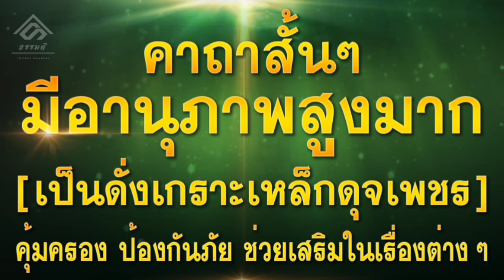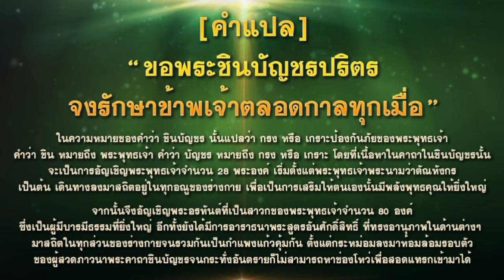คาถาสั้นๆ มีอานุภาพสูงมาก เป็นดั่งเกราะเหล็กดุจเพชร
คาถาสั้นๆแต่มีอานุภาพสูงมาก เป็นดั่งเกราะเหล็กดุจเพชร ที่สามารถป้องกันสิ่งอันตรายและศัตรูต่าง ๆ ได้ทั้งหมด ท่านถือว่ามีความศักดิ์สิทธิ์มาก ผู้ใดสวดหรือภาวนาอยู่เป็นประจำ มีความเชื่อว่าไม่ว่าทำอะไร ก็จะมีอานุภาพเสริมในเรื่องต่าง ๆ ไม่ว่าจะเป็น มีสติอยู่กับตัว และมีสมาธิสูง คลาดแคล้ว ปลอดภัยจากอันตราย ภูติผี และคุณไสยทั้งปวง มีเมตตามหาเสน่ห์ เสริมสิริมงคลกับตัวเอง วาจาศักดิ์สิทธิ์ พบเจอเรื่องอัศจรรย์ใจได้บ่อย
ทำให้อาชีพดีขึ้น ค้าขายดีขึ้น รายได้ดีขึ้น สำเร็จสมดังใจ และความเชื่อเรื่องห้ามสวดคาถานี้ในป่า เพระอมนุษย์ทั้งหลายนี้เขาอยู่ในป่ามานาน ไม่ได้สัมผัสกับธรรมะ ไม่ได้ฟังบทสวดมนต์มาก่อน จึงอาจจะทำให้พวกเขาอยู่อย่างไม่ปกติสุขนั่นเอง

คลิปต่างๆจัดทำขึ้น "เพื่ออนุรักษ์บทสวดมนต์ต่างๆไว้ไม่ให้สูญหาย และเป็นความรู้เพิ่มเติมให้กับรุ่นหลังหรือปัจจุบัน " ขอให้ฟังหรือดูเพื่อเป็นความรู้ สิ่งไหนว่าดีนำไปใช้แล้วเกิดประโยชน์ในทางที่ดี ทางช่อง ธรรมดี Channel ขออนุโมทนาบุญด้วยครับ ธรรมดี Channel
//อย่าลืมกดถูกใจ กดติดตามเพื่อเป็นกำลังใจ และไม่พลาดคลิปวีดีโอใหม่ๆ ขอขอบพระคุณมา ณ ที่นี้//